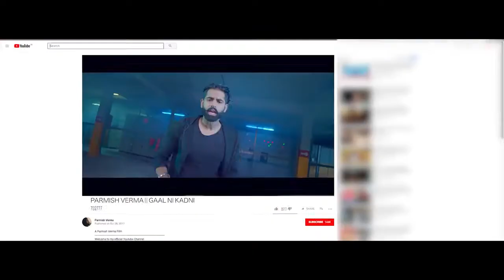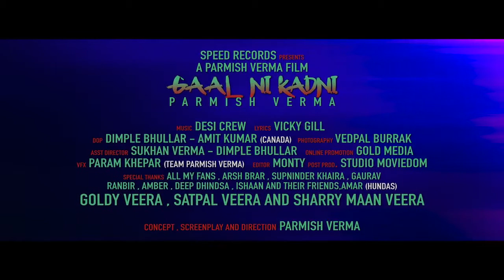Gal Ni Kadni ( FULL SONG ) - Parmish Verma | Desi Crew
New punjabi song by Parmish Verma